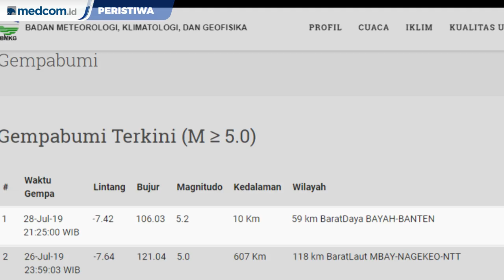Gempa di Banten Tidak Berpotensi Tsunami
Gempa berkekuatan 5,2 skala richter mengguncang kecamatan Bayah Provinsi Banten. Pusat gempa berada di laut 59 kilometer Barat Daya Bayah. Melansir situs BMKG gempa terjadi pada hari Minggu 28 Juli 2019 pukul 21.25 WIB. Gempa yang terjadi berada di kedalaman 10 kilometer. Belum diketahui guncangan gempa menyebabkan kerusakan di kawasan permukiman. Namun BMKG memastikan gempa yang terjadi tidak berpotensi tsunami.